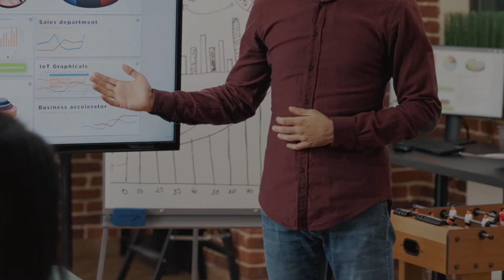Struggling to keep your business